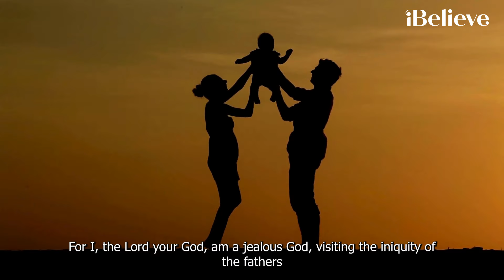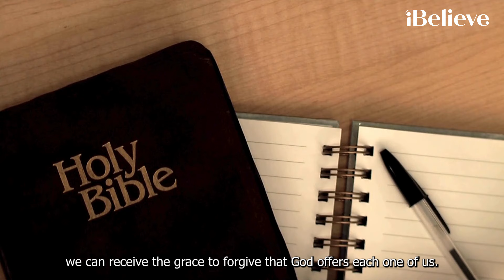What Is a Generational Sin?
I am very blessed to come from two large families on my mother’s side of our family. My maternal grandmother was one of nine children and my maternal grandfather was also one of nine children. My grandparents and their siblings were born in the late eighteen hundreds and the early nineteen hundreds. My ancestors were very hard-working people.

Our family included soldiers, farmers, blacksmiths, carpenters, preachers, mechanics, architects, saddle makers and many dedicated mothers. Every one of my ancestors made their own way and earned their money in difficult times. They were basically good people who persevered through many agonizing years of personal and financial difficulties. Many of my ancestors were loving, steadfast, courageous, faithful, realistic and practical people. They did the best that they could do in spite of the circumstances of their lives.

As individuals and families, we have committed many generational sins over the years

Created by Skylar Cochran, Thumbnail & Stock footage courtesy of Canva.com